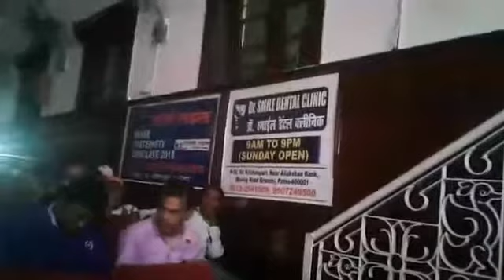Piya Gela Pardes | Chhaya Kumar | Bihar Fraternity Conclave | Patna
Maithil folk singer “Chhaya Kumar” sings her self-written number “Piya Gela Pardes”.